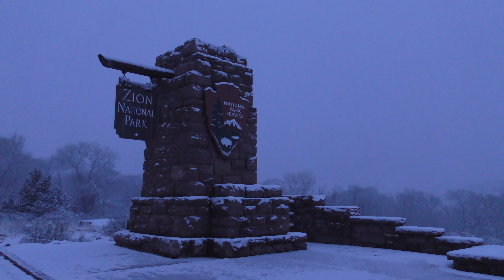4k Powder Coated Red Desert Landscapes!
White powder covers the beautiful American South West.